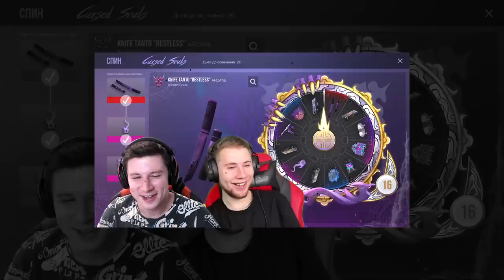ЗАСКАМИЛ ТИКТАКА В БИТВЕ СПИНОВ И ПОЛУЧИЛ ЗА ЭТО... KENT ПРОТИВ TICTAC В STANDOFF 2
тиктак против кент апк! TicTac нуб? Или Tic Tac бот? А Kent.APK стрим?